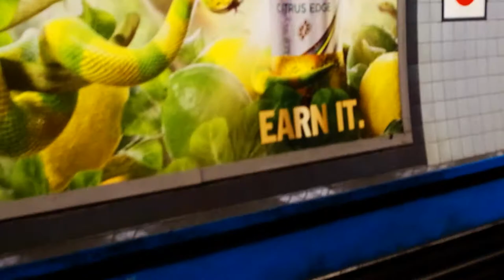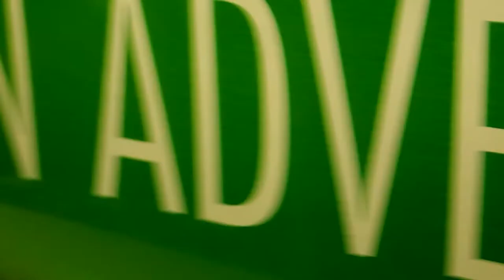estamine · rui · Present awareness of an unknown future